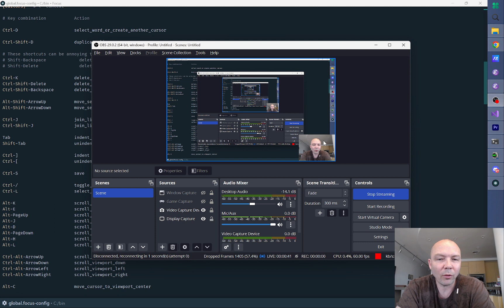Try Editor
Originally aired on